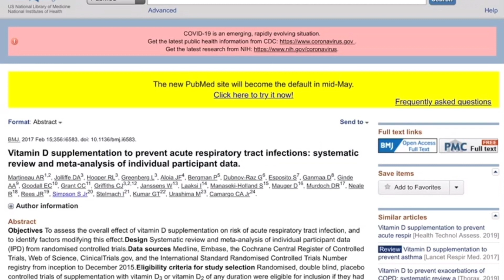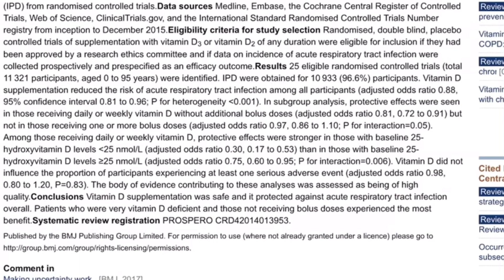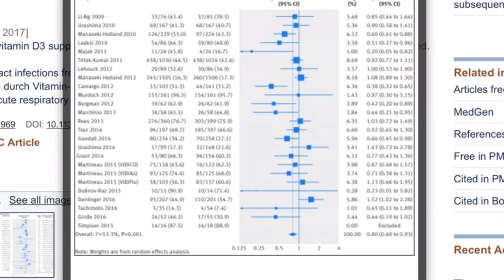👉What is the role of Vitamin D3 in COVID19 pneumonia? What are the benefits of Vitamin D3?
➡️What are the signs and symptoms of vitamin D deficiency?
➡️What is my recommended dosage for my patients during CIVID19 pandemic?
link between vitamin d and covid 19,covid-19 vitamin d,covid-19 and vitamin d,covid-19 and vitamin D,vitamin d and sars-cov-2,review link between vitamin d and covid 19,honest opinion link betwe,covid19 update today in canada